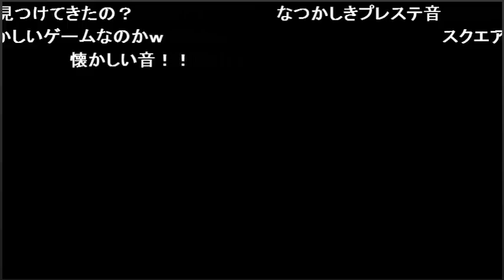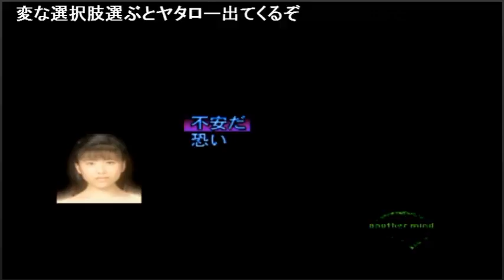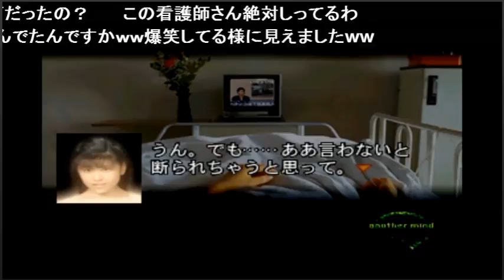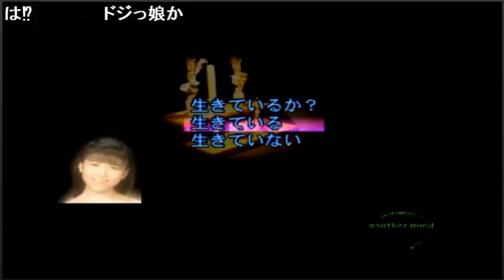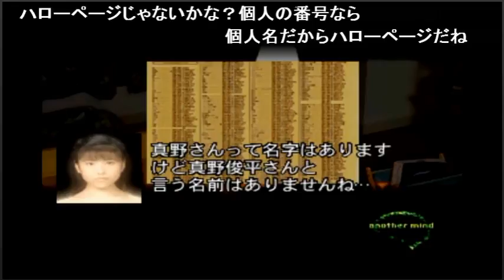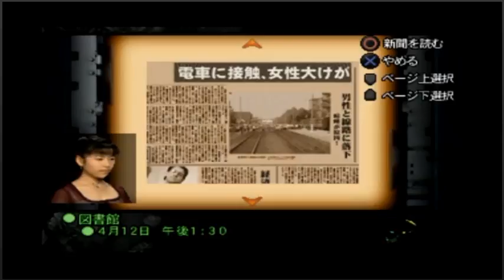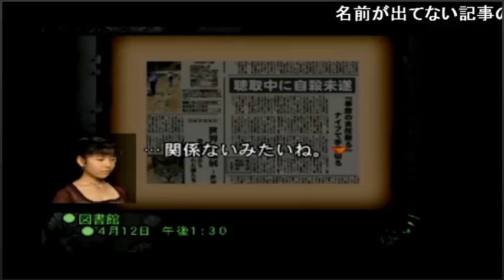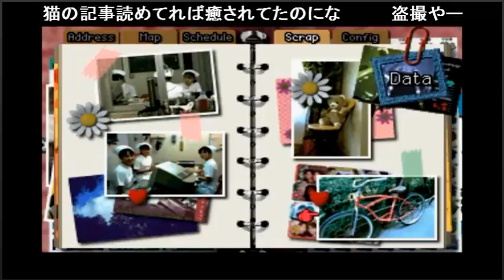【2015年】 ADV 「アナザー・マインド（記憶の邂逅）」 【第1夜】（2015年1月23日）